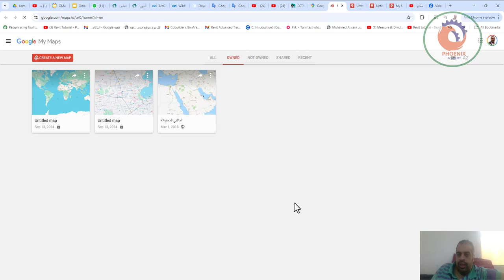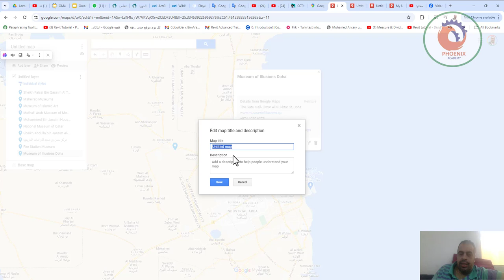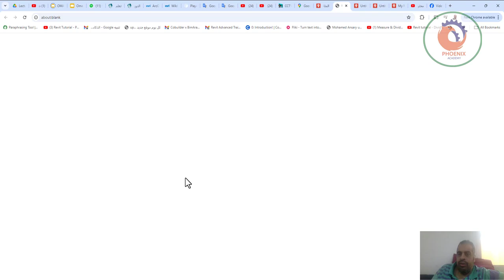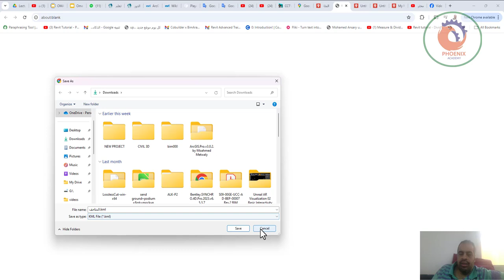من الجوجل ماب مجانا بجوده عاليةkml kmz تحميل ملفات